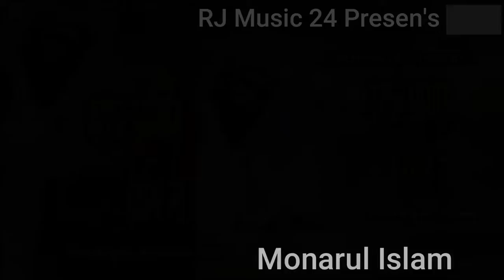Boyosh Amar Beshi Na | Monarul islam | বয়স আমার বেশী না | Lyrical Video | New Bangla Song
✔ Song Name          👉   Boyosh Amar Beshi Na
✔ Singer                    👉Monarul islam
Original Singer         👉 Gurapada Gupta
✔ Lyric & Tune          👉 Gurapada Gupta
✔ Music                     👉 Samim,Manik,Shahin,Sawon
✔ Record                   👉  Murad
✔ Digain & Edit          👉 Jewel Azmir
✔ Lebel                      👉 Rj Music 24

অনুরোধে, Rj Rubel
At request, Rj Rubel
                       Rj Rubel
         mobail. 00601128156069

                    Jewel Azmir
            Mobail.01745557207

আমাদের কিছু গানের লিং
আমাদের প্লেলিস্ট সমূহ
rj music24
,bangla gaan
,bengali music
,bengali gaan
,bangla folk song
,shah abdul karim
lalon giti
radha romon
hason raja
durbin shah
kala shah
sylhet region song
bhawaiya song
bhatiyali song
murshidi gaan
shekh bhanu
jalal uddin
ukil munshi
bondhu bichchhed
pala gaan
marifoti gaan
polli giti
bangla sad song
এই দুনিয়ায় সবাই পাগল
প্রনয় ধর
Ei Duniyai Sobai Pagol
Pronoy Dhar
Rj Rubel। Bangla New Song 2021
Rj Rubel
Bangla New Song 2021
Rubel
Rj